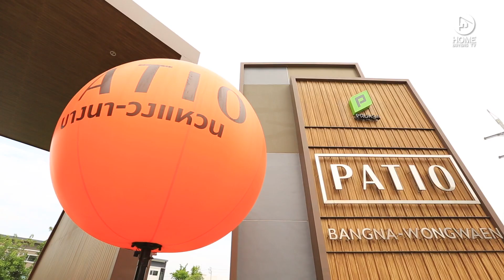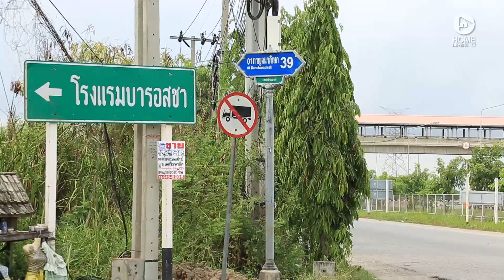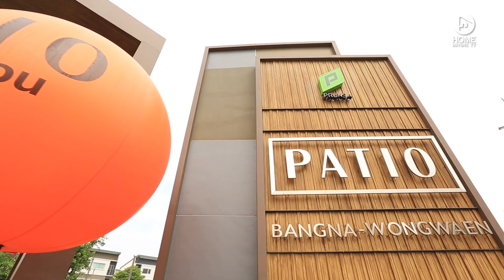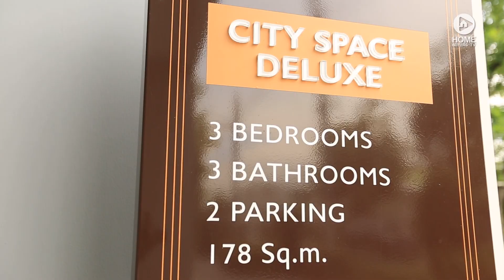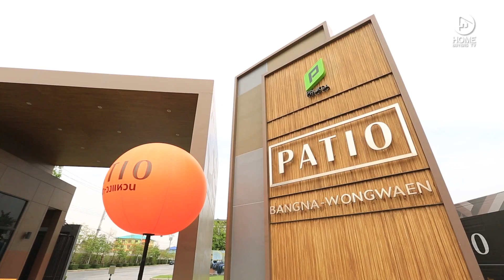คลิปทาวน์โฮม พาทิโอ บางนา-วงแหวน : Home Buyers Review T.202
HomeBuyersReview ชวนไปรีวิวโครงการกันแถวๆ ย่านสุวรรณภูมิ “พาทิโอ บางนา-วงแหวน” ทาวน์โฮม 3 ชั้นหลังใหญ่ มี 2 แบบ City Space และ City Space Deluxe ที่ดินเริ่ม 20-35 ตร.ว. พื้นที่ใช้สอย 178 ตร.ม. 3 ห้องนอน 3 ห้องน้ำ จอดรถได้ 2 คัน โครงการเข้า-ออกได้ 2 ทางจาก ซ.กาญจนาภิเษก 39 เชื่อมต่อกับ ถ.คู่ขนานวงแหวฯ และจาก ถ.กิ่งแก้ว 25/1 ไม่เกิน 20 นาทีก็ถึงสนามบินสุวรรณภูมิได้ง่ายๆ ฟังก์ชันตอบโจทย์การใช้ชีวิตแบบคนรุ่นใหม่มาก ม๊าก
พาทิโอ บางนา-วงแหวน  ราคาเริ่มต้น 3.59 ล้านบาท
โปรโมชั่น : ฟรี! ค่าใช้จ่ายวันโอน, วอลเปเปอร์ทั้งหลัง, ปั๊มน้ำ+แท็งก์น้ำ และปูหญ้าข้างบ้านสำหรับบ้านหลังริม
สนใจสอบถามรายละเอียดเพิ่มเติมโทร. 1739 หรือ